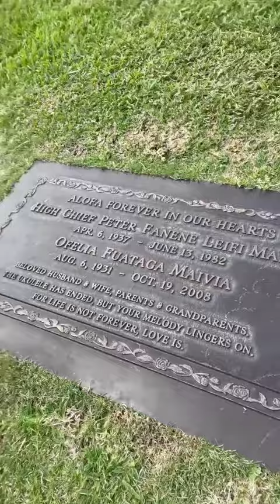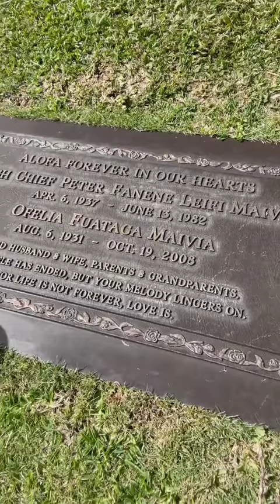Dwayne Johnson sad tribute to his grandmother || Hard not to cry